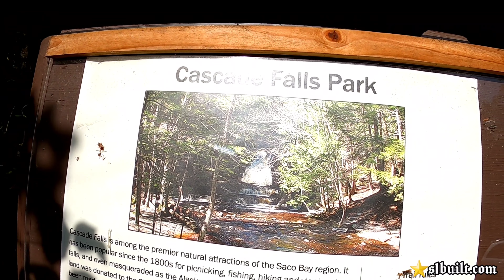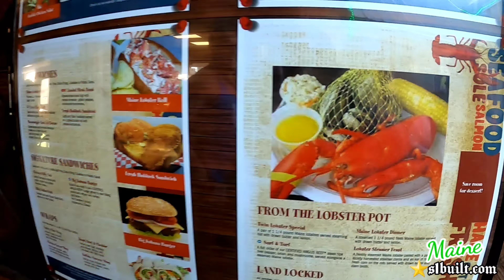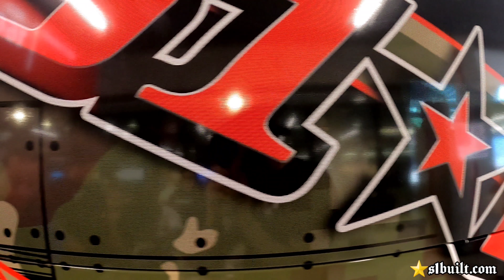🔥DAY 2 OF 2 HONDA DAY SUMMER 2021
HDAY SUMMER 2021 DAY 2 OF 2 THE FINAL DAY.. Got a chance to speak with @USA_028 (IG) about his Mugen Honda... and with @Y_S_Shields (IG) also... @4wd_Hulk (IG) getting his CRX dialed in ...also the winner of the HDAY AWD RSX 🔥